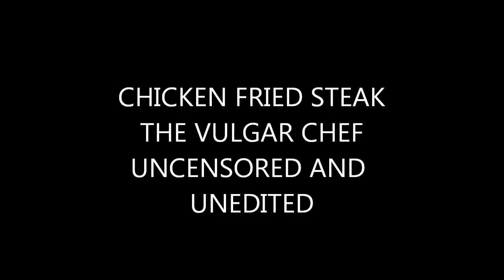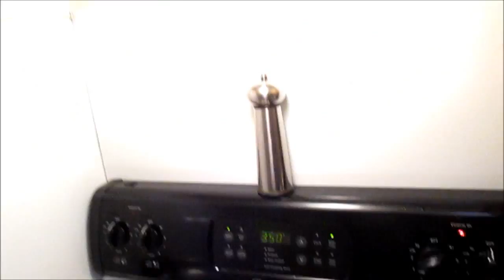CHICKEN FRIED STEAK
terry gets hammered in this one, rough language, lots of drinkin and a whole lot of fun